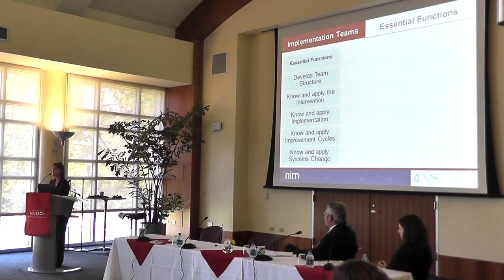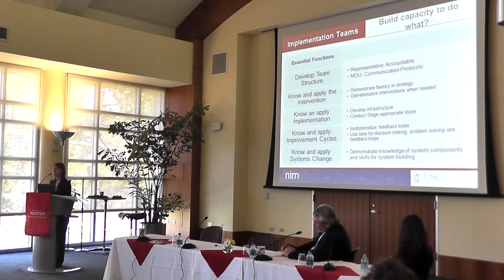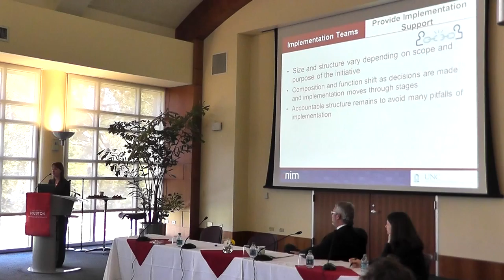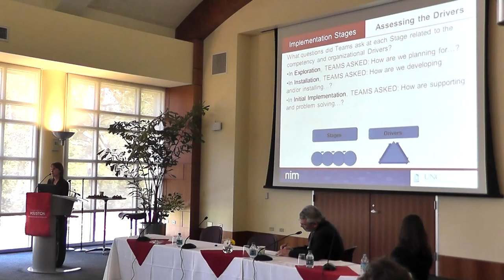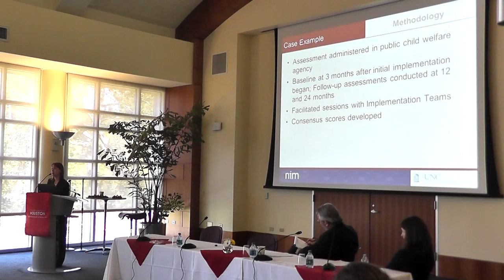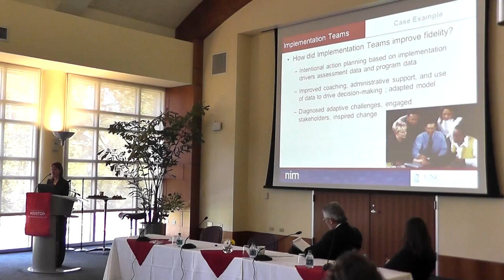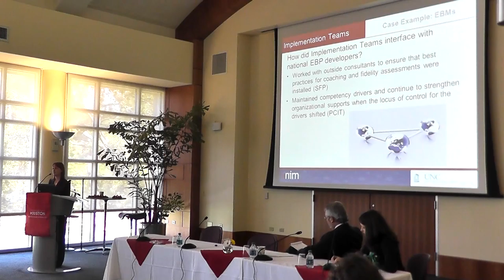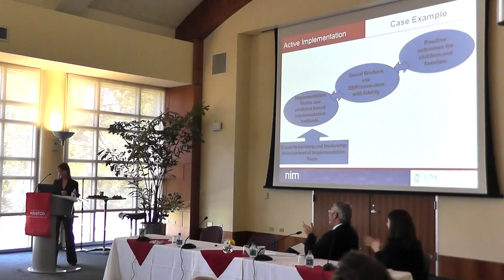Training and Fidelity of Empirically Supported Interventions in Real Settings (Part 3)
Allison Metz, Ph.D., Scientist, Frank Porter Graham Child Development Institute, University of North Carolina at Chapel Hill presents traditional approaches to disseminating evidence-based programs and innovations for children and families, which rely on practitioners and policy-makers to make sense of research on their own, have been found insufficient. There is growing interest in strategies that "make it happen" by actively building the capacity of service providers to implement innovations with high fidelity and good effect. This presentation provides an overview of the Active Implementation Frameworks (AIF), a science-based implementation framework, and describes a case study in child welfare where the AIF was used to facilitate the implementation of evidence-based and evidence-informed practices to improve the wellbeing of children exiting out of home placement to permanency. This presentation provides descriptive data that suggest AIF is a promising framework for promoting high-fidelity implementation of both evidence-based models and innovations through the development of active implementation teams.